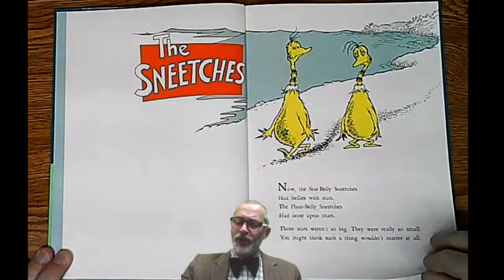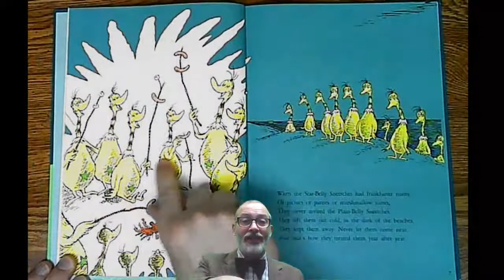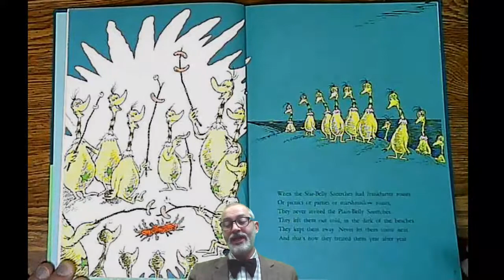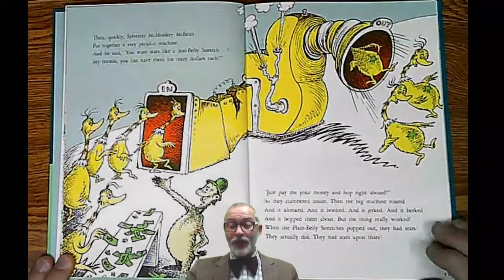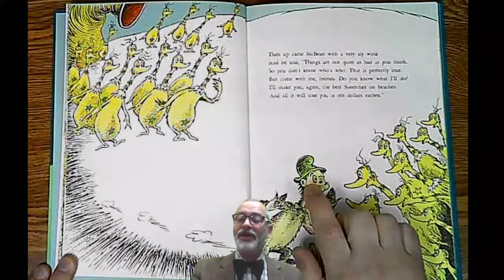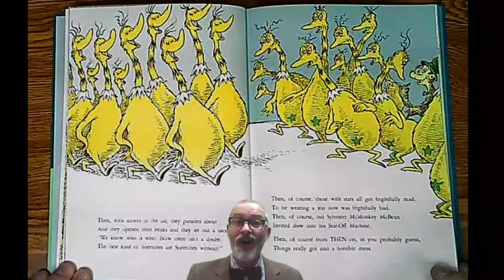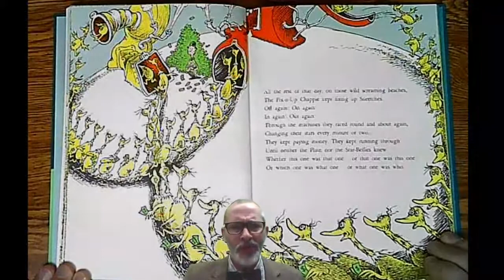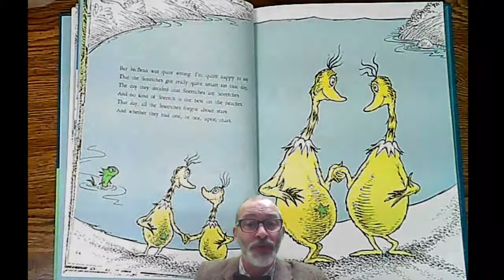Dr. Seuss: The Sneetches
The Sneetches